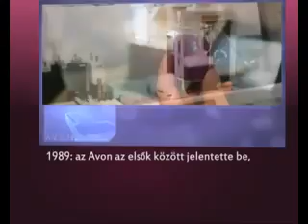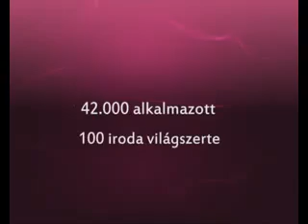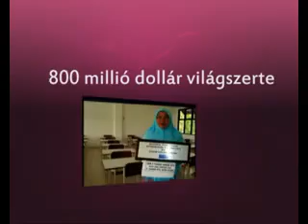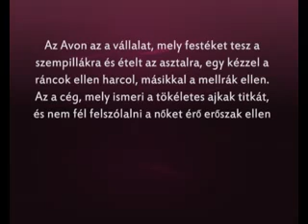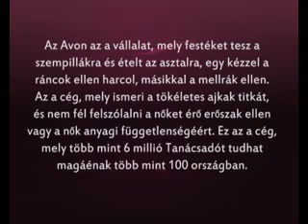Az Avon története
Az Avon a Sorsunk és Jövőnk Szeretetszolgálat támogató partnere. További információ